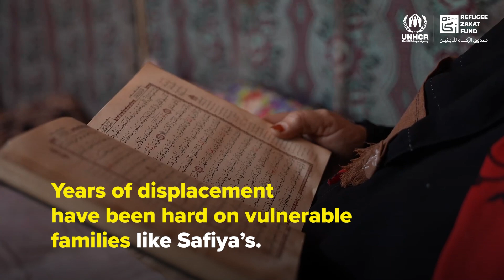Safiya, a senior displaced Yemeni